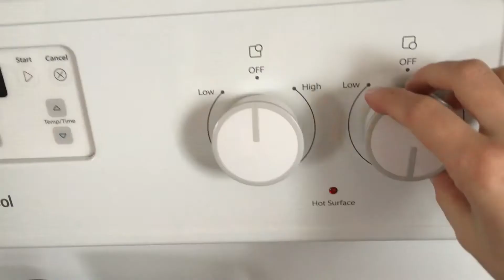Crushed Chocolate Bar Pancakes Recipe